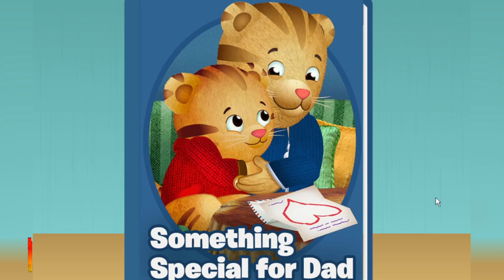Daniel Tiger Neighborhood Games and Stories Episodes 2468